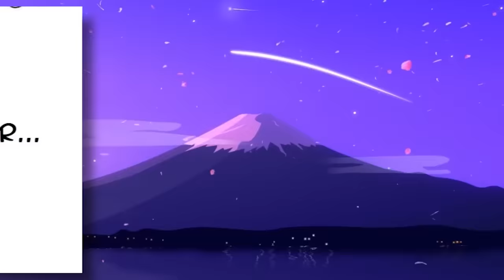A Stalker Fell in Love with a Psycho Stalker!! | Manhwa Recap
synopsis:  A reclusive, disfigured man stalks a pretty, good-natured housewife. One day, he witnesses this woman’s daughter being knapped